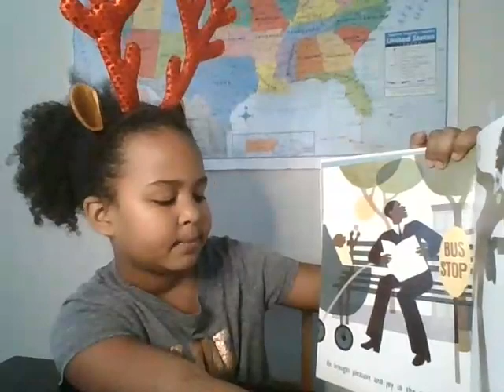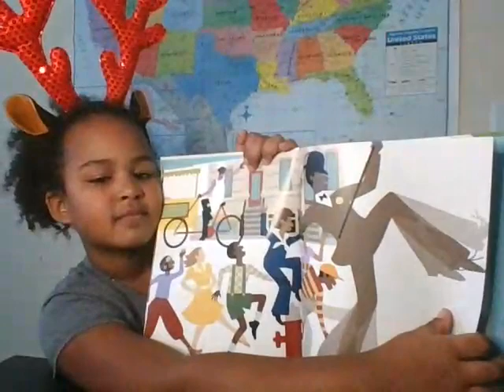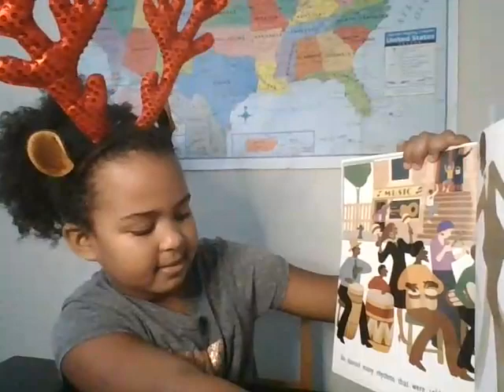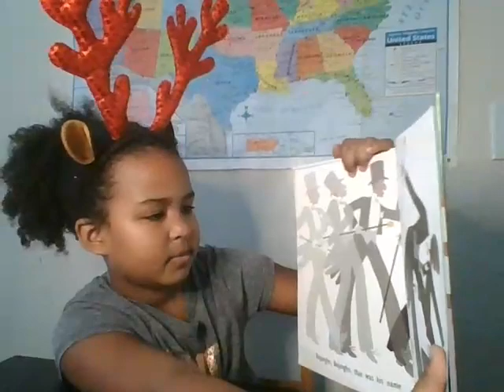Sophia Reads - Rap A Tap Tap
Rap A Tap Tap by Leo & Diana Dillion